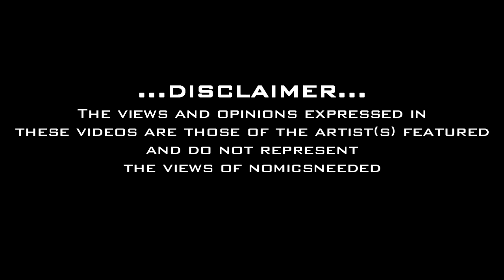No Mics Needed - Chase the Ace - Grime Freestyle